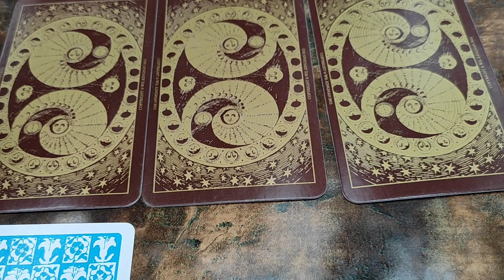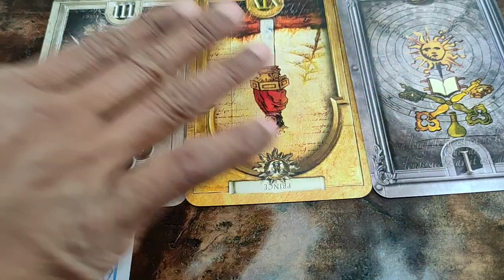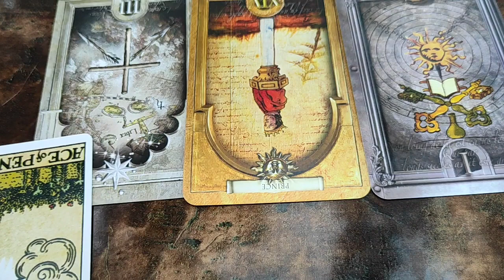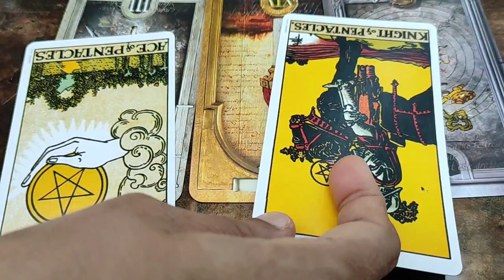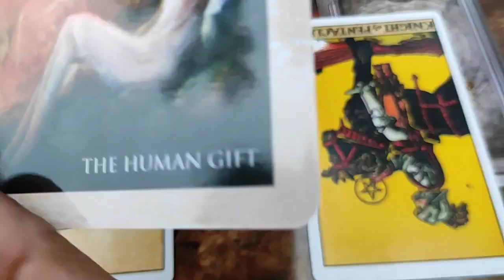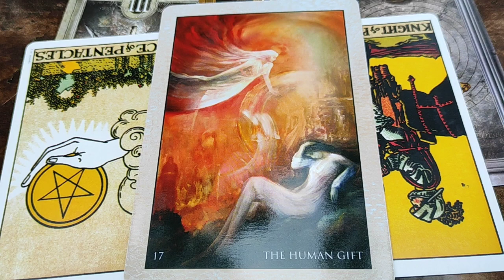Scorpio ♏ They are not interested in you...♏ Daily Love Tarot Reading 14 April 2021